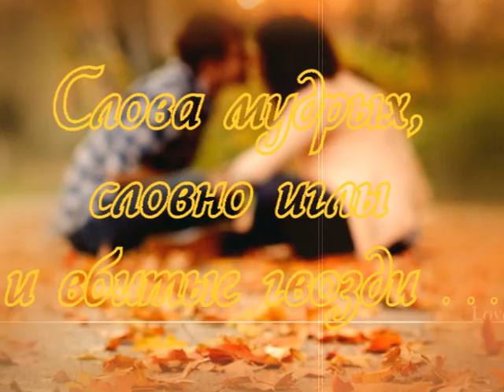Красивая жизнь начинается с красивых мыслей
Правила Жизни 3 диск 5 трек